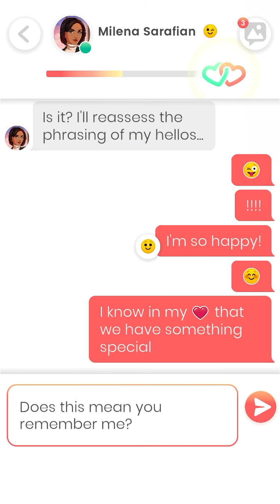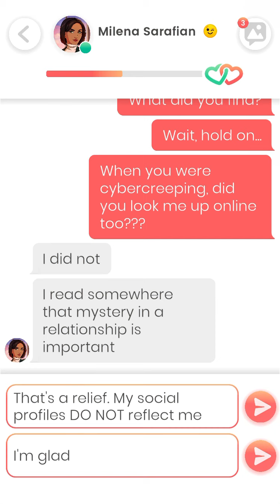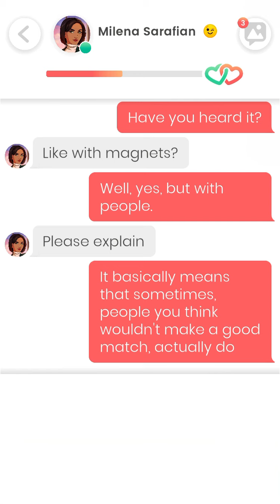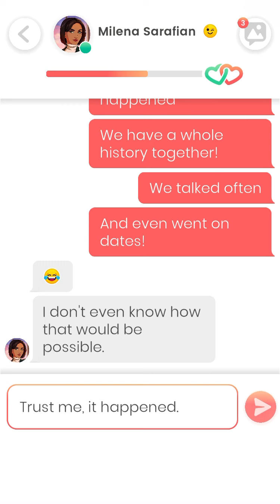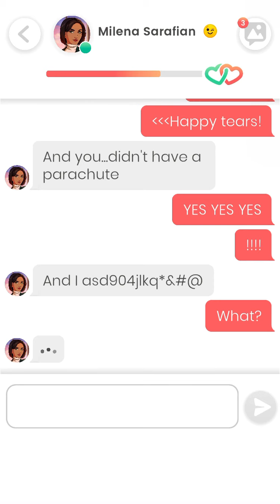Lovelink: Messaging Milena Sarafian (11)